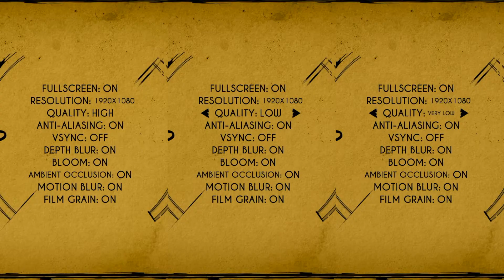Bendy and the Ink Machine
Follow on Twitch for LiveStreams